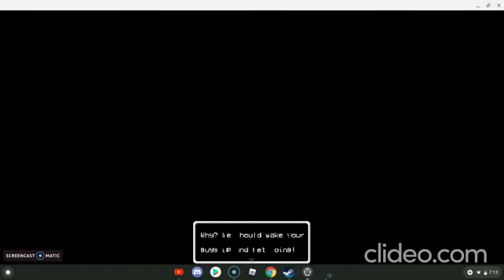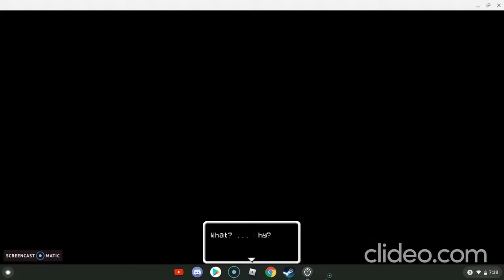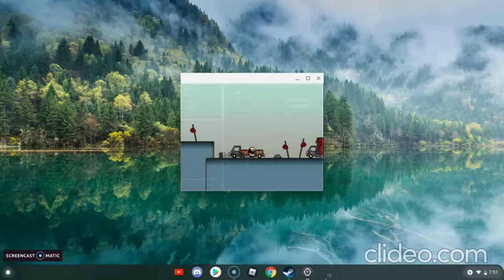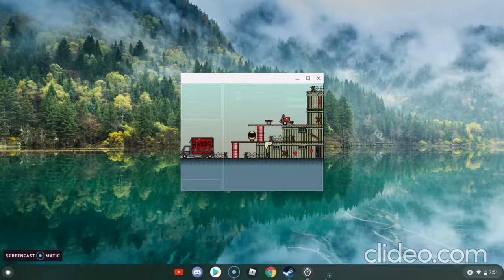Lisa The Painful 24 Shit's coming down